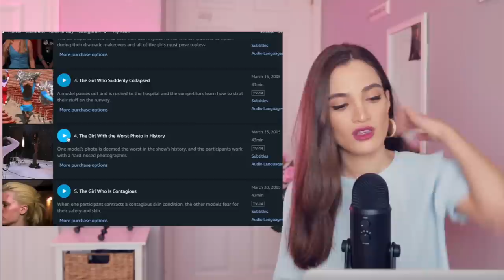Is This The Worst Photo In ANTM HISTORY? Pro Photographer REACTS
America's Next Top Model claims this is the worst photo in their entire show's history...how true is that? I take a look and let you know what I think.

B U Y M Y P R E S E T S